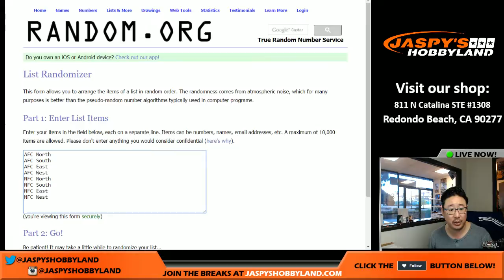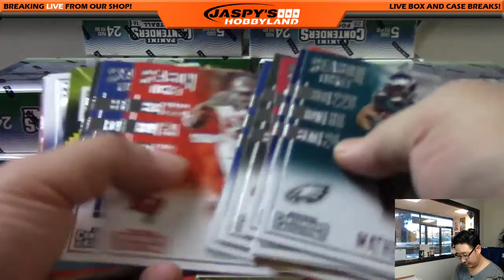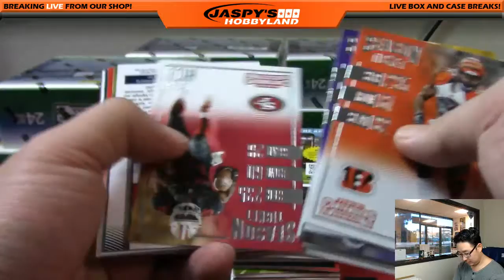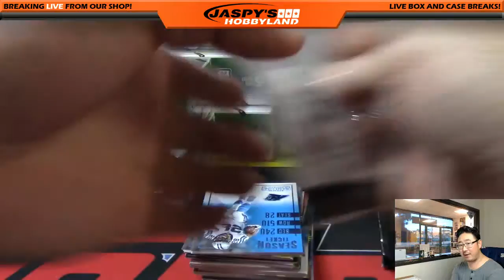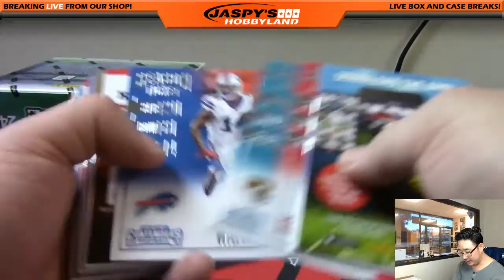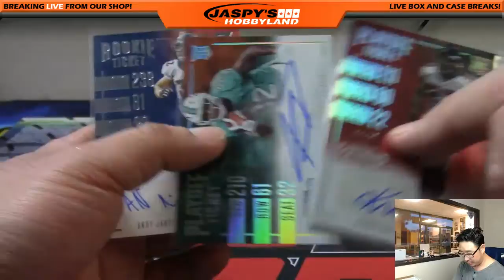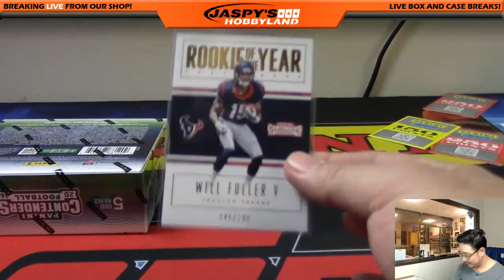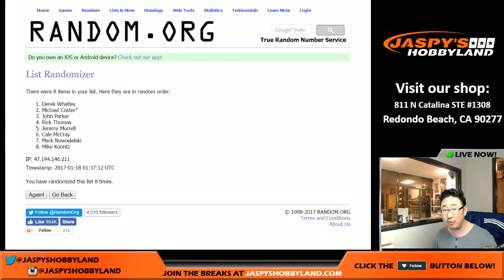01/17/17 [12Box RANDOM DIVISION] #3 - 2016 Panini Contenders NFL Football